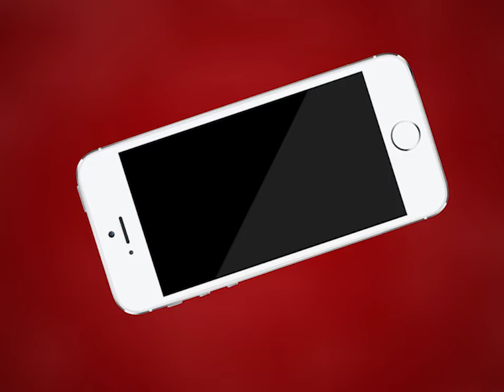AJMER NEWS | जीआरपी पुलिस की अवैध शराब पर कार्रवाई | MTTV INDIA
जीआरपी पुलिस की अवैध शराब पर कार्रवाई
रविवार देर शाम पुलिस चेकिंग के दौरान 45 बोतले हुई बरामद
आरोपी युवक बुधसैन जिला कौशांबी यूपी निवासी गिरफ़्तार
हरियाणा निर्मित अंग्रेजी शराब युवक अहमदाबाद ले जा रहा था